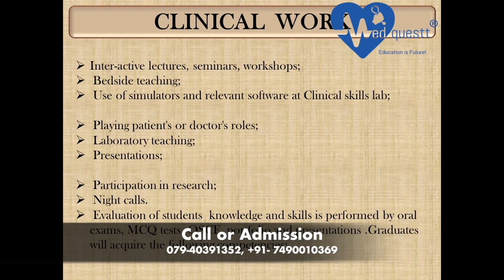Study MBBS in Shota Rustaveli State Medical University - Join Medquestt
Study MBBS Abroad in Batumi Shota Rustaveli State Medical University, Georgia with Medquestt. Admissions OPEN NOW. Georgia has been rated as a part of Top 10 Safest Country in the world for Girls. Fulfil your dreams with Medquestt.